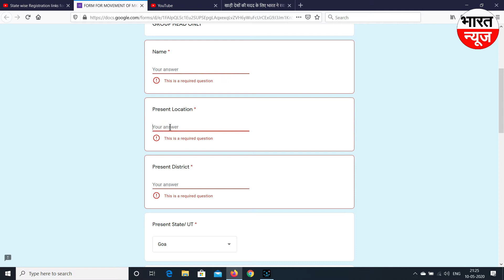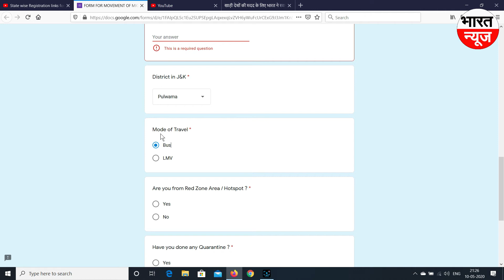Jammu Kasmir (जम्मू कश्मीर ) प्रवासी घर जाने के लिए इस वेबसाइट पर रजिस्ट्रेशन करवाए || Bharat News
Jammu Kasmir  (जम्मू कश्मीर)  प्रवासी घर जाने के लिए इस वेबसाइट पर रजिस्ट्रशन करवाए || Bharat NewsSearch Result

1) Abp News

(2) Bharat News Hindi

(5) maharastra news

(6) labour work from home in mumbai

(7) mumbai train

(8) mumbai local train map

(9) pune to mumbai train

(10) mumbai local train

(11) delhi to mumbai train

(12)mumbai to delhi train

(13) Utter Pradesh News

(14) lock down kab khulega

(15) ticket booking

(16) flights

(17) airline tickets

(18) flight ticket

(19) train ticket booking

(20) mumbai local train

(21) kab chalegi special

(22) special train kab se chalegi

(23) kahan tak chalegi special train

(24) special train lock down

(25) kahan jayegi special train

(26) Shramik Special Trains

(27) Train kab se chalegi

(28) Rail kab tak chalegi

(30) Special Train Kab Se Shuru Hogi

(31) india me train kab se chalu hogi

(32) india me train kab se chalega

(33) special train kab

(34) special train kab chalu hoga

(35) kab suru hui special train

(35) lucknow special train

(36) new delhi special train

(37) train indian railway

(38 Jammu Kasmir kaise jaye

(39) Jammu kasmir ghar kaise jaye

(40) jammu kasmir train kab chalegi

(41) jammu kasmir special train